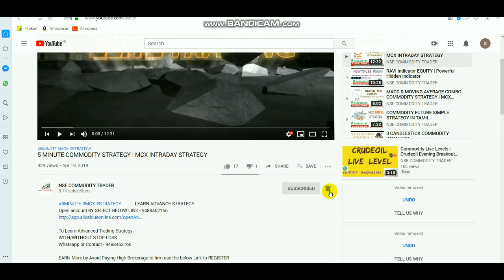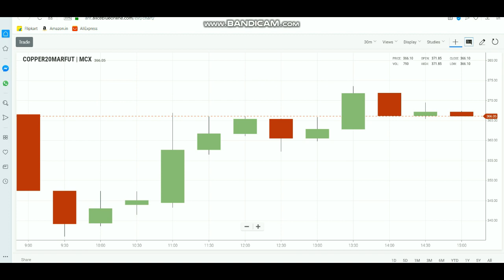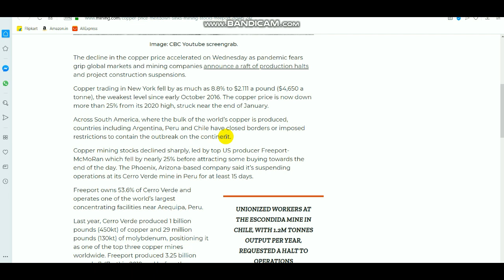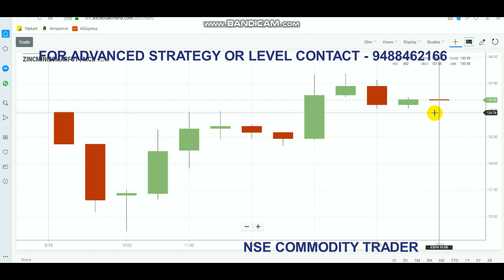Crude Oil Live Levels | Copper Trend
To Open Account  Selectthe Link    -   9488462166

This Video about Crude oil Breakout Level and Trading Range

Crudeoil Levels,
Best Market Calls,CRUDEOIL crude @NSE COMMODITY TRADER
To Open Account  Select the Link    -   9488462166